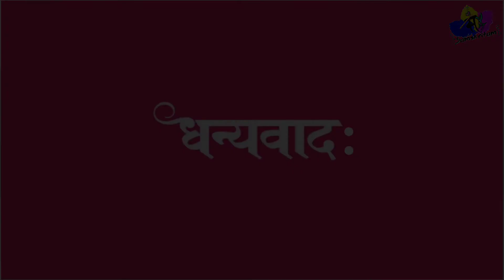अन्धानां गजदर्शनम् / Sanskrit story teller / Sanskritsanskrit story with subtitles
• Radhe Radhe 🙏🏻😊☺️😌

This video discusses a Sanskrit story. The story is an instructive story.

Today we will discuss educational stories Sanskrit story in sanskrit language. This video educational stories and principles through this video. Sanskrit Story , Sanskrit story trailer, Sanskrit with subtitles Let's talk about these. The name of the story अन्धानां गजदर्शनम् । संस्कृत लघु कथा , संस्कृत कथा । संस्कृत गल्प।
Sanskrit short story trailer. Daiviksamskritam.

         Radhe Radhe 🙏🏻